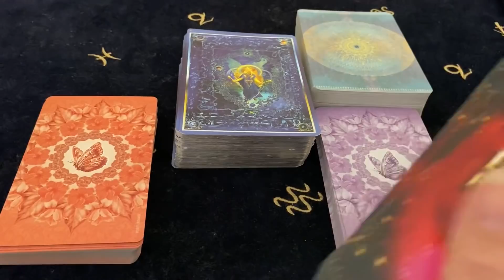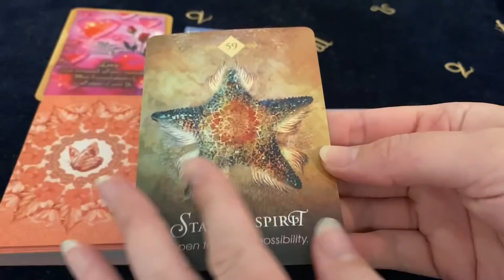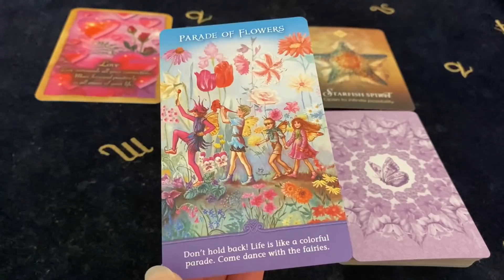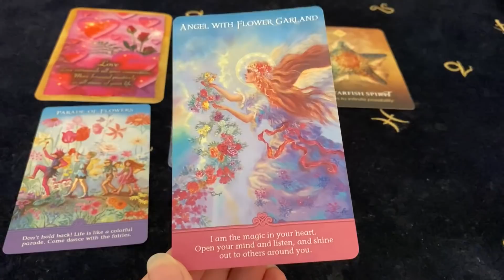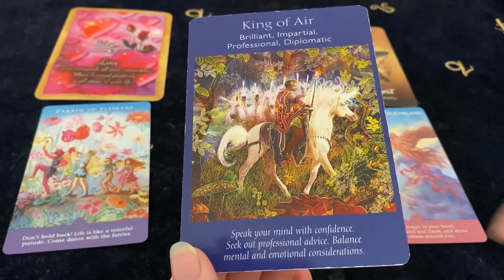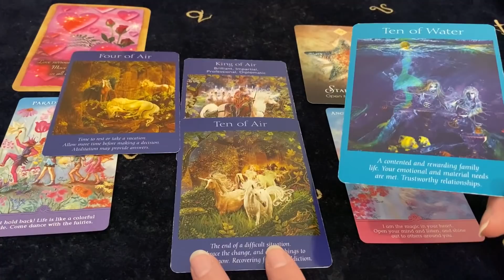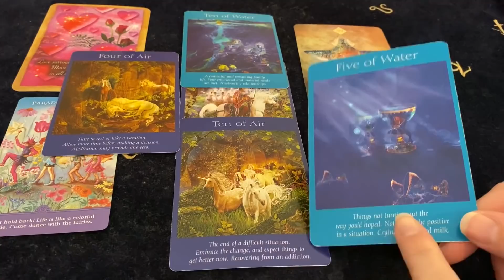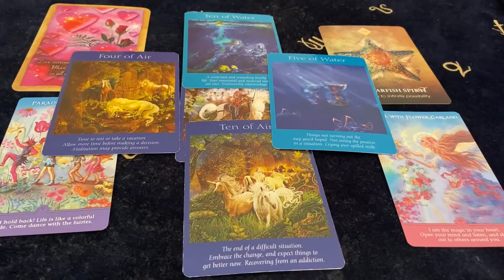LIBRA THE BLESSINGS RAIN ON DOWN! Aug 16 - 22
Decks Used ~
Fortune Reading Cards - Sharina Star
The Spirit Animal Oracle - Colette Baron - Reid
Joyful Inspirations - Frances Munro
Inspirational Wisdom - Frances Munro
Angel Tarot Cards - Radleigh Valentine